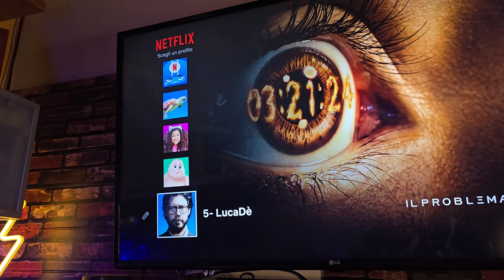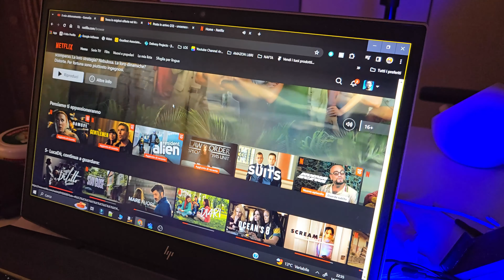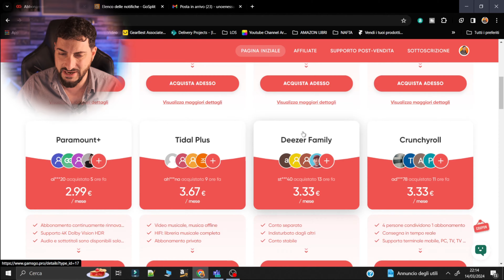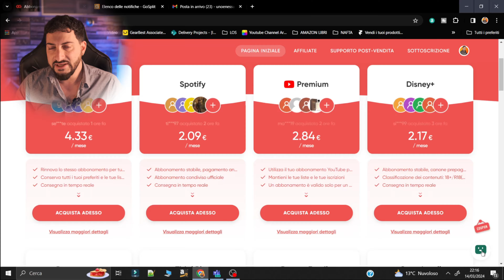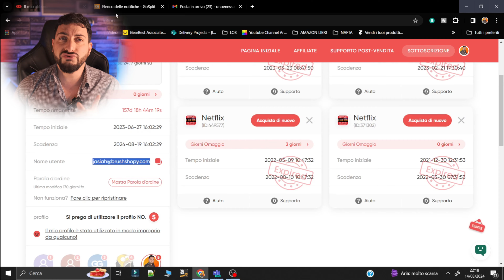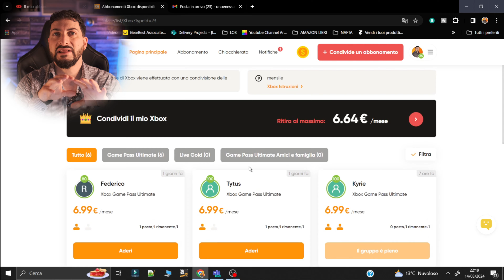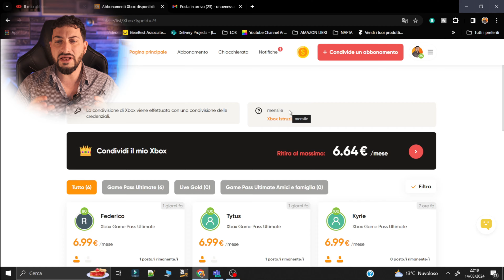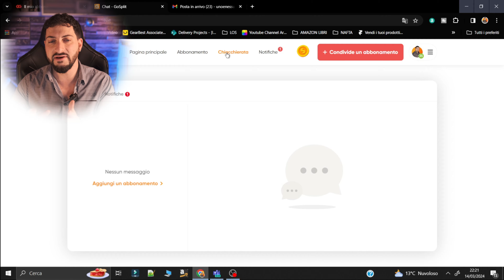NETFLIX (quasi) GRATIS?? Gamsgo e GoSplit Risparmio Assicurato!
I LIBRI CHE HO CREATO
Maxi Quaderno Simpatico LIBRO DELL IMBALLATO
Libro Tascabile pianificazione Viaggi TRAVEL BOOK
Libro per Annotazioni Tascabile TIENI A MENTE

SUPPORTI:
Treppiede Professionale
Slider Motorizzato Neewer

ILLUMINAZIONE:
Softbox ESDDI
GVM 600S 90W RingLight ad ARCHI GVM
36W LED RingLight GVM
Ambient Light